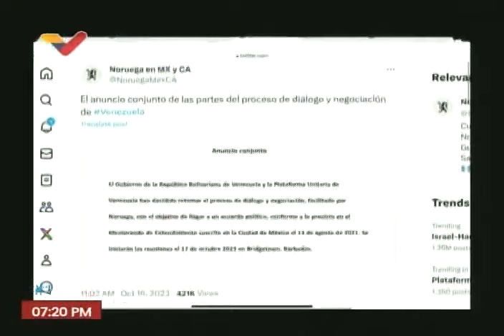Maduro informa de reinicio de diálogo y firma de acuerdos con la oposición, 16 octubre 2023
Durante su programa "Con Maduro Más+" de este 16 de octubre de 2023, el Presidente de Venezuela, Nicolás Maduro, informó del reinicio de negociaciones y diálogos con la oposición venezolana, y la próxima firma de acuerdos para lograr la paz y en materia de las pŕoximas elecciones en Venezuela.

USDT o Bitcoin (BEP20): 0xef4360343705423a24119205eeb1de2a10fd23f4

USDT (TRC20): TQJB86JZjF5Kt1C7f322aax4iyD6x65UcV

Petros: PFfDUW3cj1WD7cUPYg9MK2EtgG5nUgVzuc